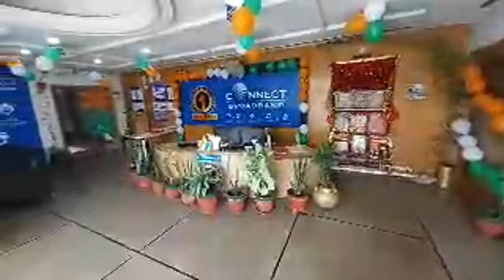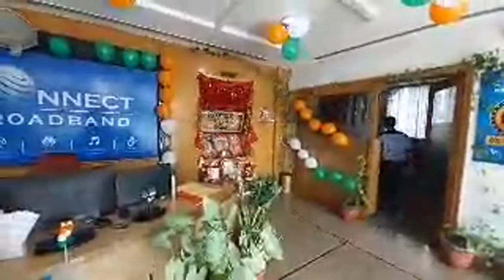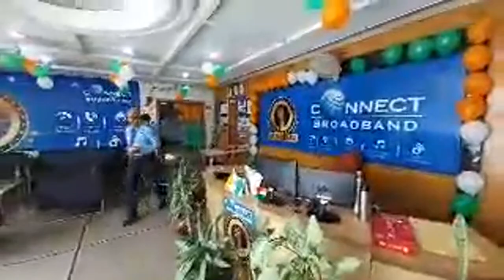kuldeep kumar bhagati geet DURGA CHALISA SHIV AARTI BHAJAN, DESH BHAKTI